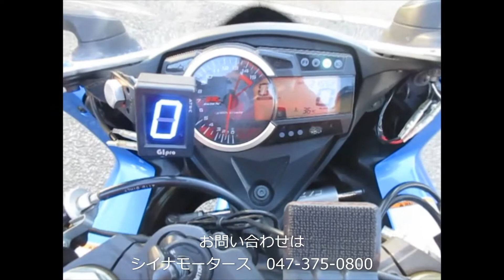■シイナモータース船橋店 スーパースポーツ館■スズキ ＧＳＸ－Ｒ１０００ １２６７４ ヨシムラチタンダブル管 Ｂａｂｙフェイスバックステップ シングルシートカウル シフトインジケーター